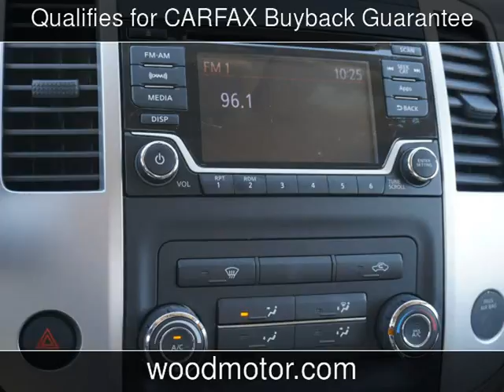2016 Nissan Frontier SV Used Cars - Harrison,Arkansas - 2017-03-09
See more details about this used car This 2016 Nissan Frontier SV with 11,734 miles is for sale at Wood Motor Company.